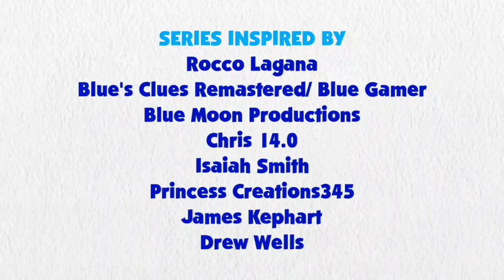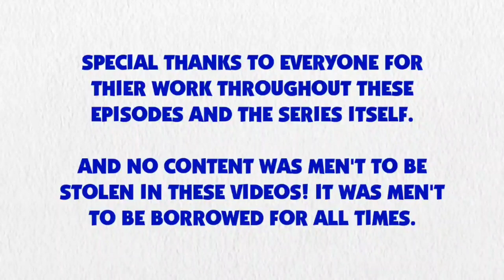Blue's Clues and Rainbow Dash: Skidoo Series Episode 30 - America's Got Talent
Rainbow Dash and Blue are skidooing to America's Got Talent.

Credit: 15.ai for Rainbow Dash's Voice, Ben Casey, RoccoTheBlue'sClues&OtherShowsFanatic3000, Blue's Clues Remastered/Blue Gamer for Black Yoshi's Voice, Jordan Gwartney, Alexander Bex, Botchan-MLP, Gouhlsrule, rupahrusyaidi and Other Vector Artist